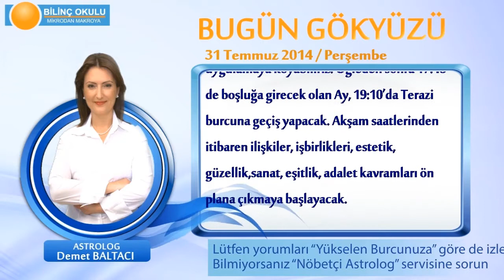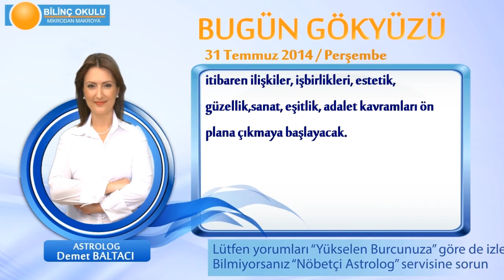YENGEÇ Burcu, GÜNLÜK Astroloji Yorumu,31 TEMMUZ 2014, Astrolog DEMET BALTACI Bilinç Okulu